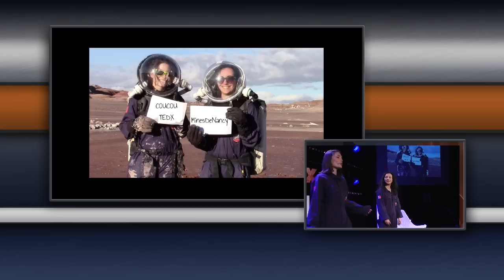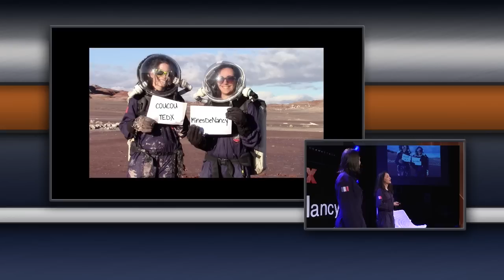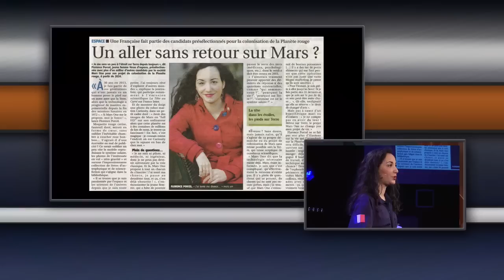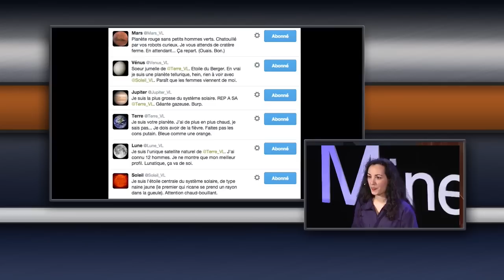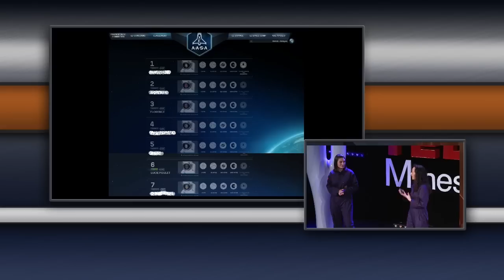Un aller simple pour mars | Florence Porcel & Lucie Poulet | TEDxMinesNancy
Lucie poulet et Florence Porcel sont deux personnes très différentes mais partageant un même rêve: découvrir l'espace. elles nous expliquent que quelques soient les difficultés et les obstacles, avec la volonté et la détermination ont peut aller au-delà du possible

Florence Porcel est auteure, comédienne, animatrice, et blogueuse. Avec un diplôme de journalisme culturel à la Sorbonne en poche, on a pu la voir dans « Le Grand Webze » et « Le Vinvinteur » (France 5), et l’entendre dans « La tête au carré » (France Inter). Depuis son « CV-vidéo façon Amélie Poulain » sur Internet, elle anime un podcast sur l’actualité du spatial et des sciences de l’Univers (« La folle histoire de l’Univers »), elle propose des vidéos de vulgarisation scientifique sur sa chaîne Youtube et écrit régulièrement sur son blog. Son billet sur l’histoire des femmes astronautes a été publié dans « Les meilleurs blogues de science en français » (éd. MultiMondes, 2014) et elle a préfacé les quatre premiers tomes du « Projet Mars » d’Andreas Eschbach (éd. L’Atalante, 2015). Elle a effectué une mission de simulation martienne au sein de la Mars Society et fait partie des candidats au projet Mars One.

Lucie Poulet est une passionnée d’espace depuis son plus jeune âge. Diplomée des Mines de Nancy, elle s’intéresse depuis 5 ans à la problématique de la pousse des plantes dans l’espace et aux systèmes support-vie pour des missions spatiales longue durée, qu’elle a découvert durant son stage de fin d’étude à l’agence spatiale européenne. En 2012, elle a participé au programme d’été de l’université internationale de l’espace (ISU), le Space Studies Program. Lucie a déjà participé à trois simulations de mission sur Mars, deux de deux semaines dans le désert de l’Utah et une de 120 jours sur un volcan d’Hawaii. Dans son temps libre, Lucie s’entraîne à courir des trails de longue distance, danse la salsa et apprend le russe.